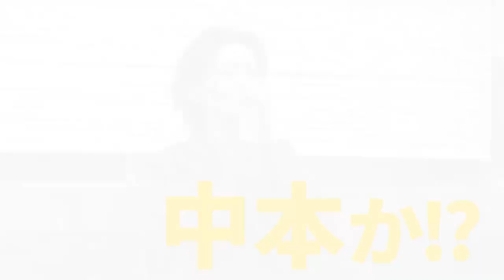バレンタイン企画！！円神チョコ交換会【後編】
4th Single『MERRY GO ROUND』3月29日(水)リリース決定！
円神ライブツアー 2023　開催決定！！

リリース・特典・イベント情報はこちら

円神 Live Tour 2023 "GATE"
2023年3月30日(木)　東京：渋谷 WWW X（開場18:00開演19:00）
2023年3月31日(金)　大阪：BIG CAT（開場18:00開演19:00）
2023年4月2日(日）　福岡：DRUM Be-1（開場17:00開演18:00）
2023年4月19日(水)　宮城：仙台darwin（開場18:00開演19:00）
2023年4月22日(土)　愛知：名古屋BOTTOM LINE（開場17:00開演18:00）
2023年6月15日(木)　東京：EX THEATER ROPPONGI（開場18:00開演19:00）

円神-エンジン-とは
様々なジャンルで活動する、A.rik (エーリック)、草地稜之、熊澤歩哉、瀧澤翼、中⾕⽇向、中林登⽣、中本⼤賀、宮⾥ソル、⼭⽥恭の9名による「歌×ダンス×芝居」が融合したハイブリッドパフォーマンスユニット。
彼らのパフォーマンスは見た人々に"元気"や"勇気"を与え「笑顔」にさせるパワーを持つ。
メンバー、スタッフ、そしてファンの皆様。
夢を⽬指す9⼈が、“エンジン”全開に、出逢った“縁”を繋ぎ、円を描き“円陣”を組んで、ファンの皆様と共に新しいステージや楽曲を⽣み出していく。
それが“円神-エンジン-”。